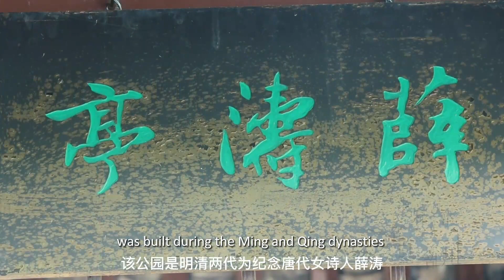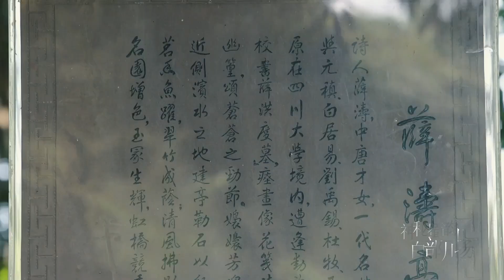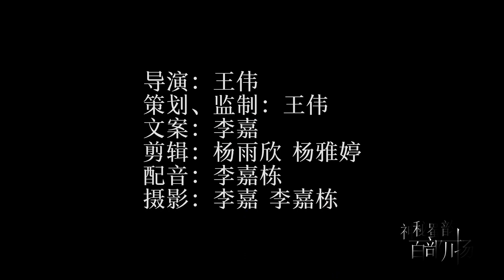The Cultural Essence of Chengdu’s Landmark Wangjianglou Park